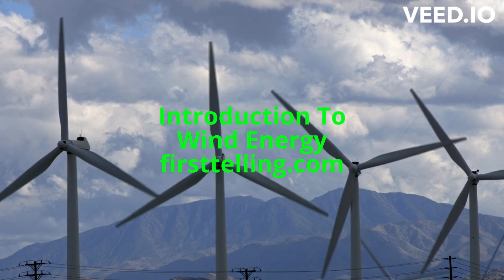Electric cars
Reliable alternative energy sources and home efficiency energy. Electric cars benefits and technology. Best garden tools!